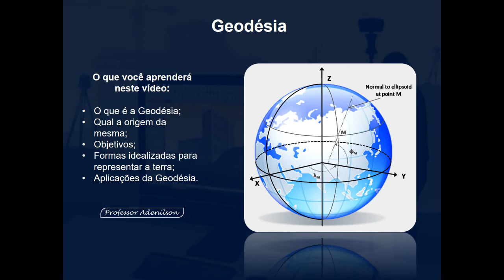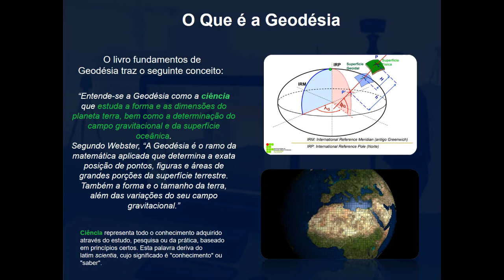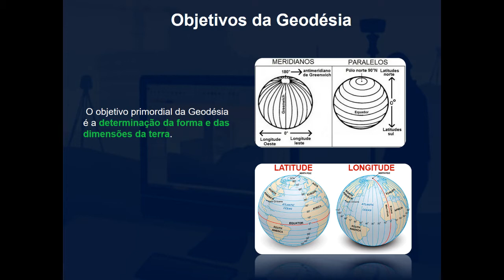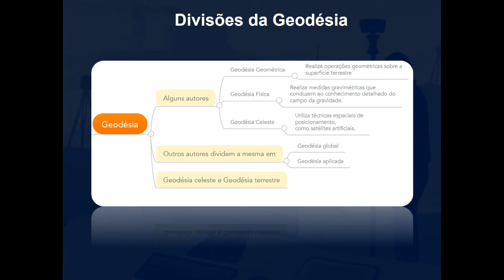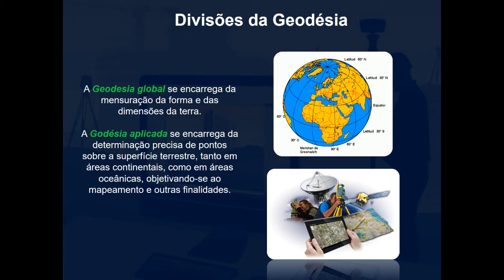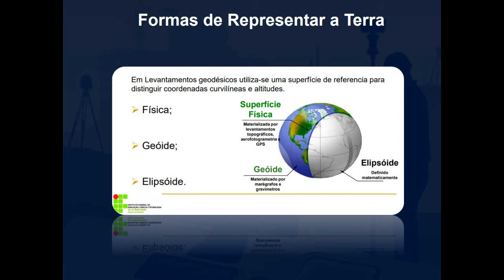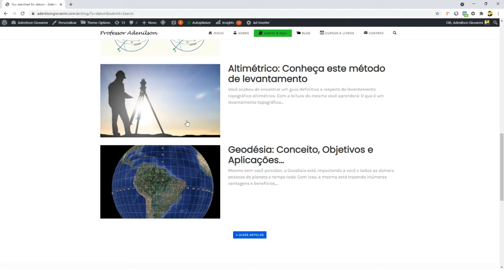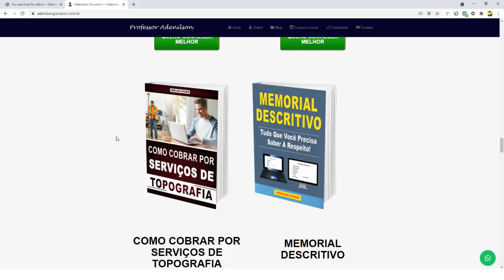Geodésia: O Que é, Qual Sua Origem, Objetivos e Aplicações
Conheça o Curso de Operador de Receptores GNSS e os bônus disponibilizados juntamente com o mesmo:

O que você aprenderá neste vídeo:

O que é a Geodésia;
Qual a origem da mesma;
Objetivos;
Formas idealizadas para representar a terra;
Aplicações da Geodésia.

O livro fundamentos de Geodésia traz o seguinte conceito:
“Entende-se a Geodésia como a ciência que estuda a forma e as dimensões do planeta terra, bem como a determinação do campo gravitacional e da superfície oceânica.
Segundo Webster, “A Geodésia é o ramo da matemática aplicada que determina a exata posição de pontos, figuras e áreas de grandes porções da superfície terrestre. Também a forma e o tamanho da terra, além das variações do seu campo gravitacional.”

Origem da Geodésia
O termo Geodésia possui origem no grego.
Palavra “Γεωδαισία”, que é composta por “γη”, que significa “terra”, e “δαιζω“, que significa “dividir”.

Este termo foi usado, pela primeira vez, por Aristóteles e pode significar tanto divisões (geográficas) da terra, como também o ato de dividir a terra (por exemplo entre proprietários).

Objetivos da Geodésia
 O objetivo primordial da Geodésia é a determinação da forma e das dimensões da terra.

Divisões da Geodésia
A Geodesia global se encarrega da mensuração da forma e das dimensões da terra.

A Godésia aplicada se encarrega da determinação precisa de pontos sobre a superfície terrestre, tanto em áreas continentais, como em áreas oceânicas, objetivando-se ao mapeamento e outras finalidades.

Aplicações da Geodésia
Produção de mapas;
Planejamento urbano;
Obras de engenharia;
Ecologia;
Hidrologia;
Etc.